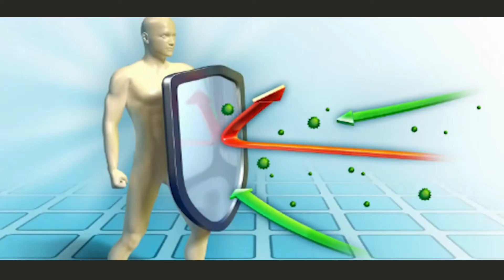Jual Gamat Emas Kapsul di Kota Bontang Pesen 081282707458